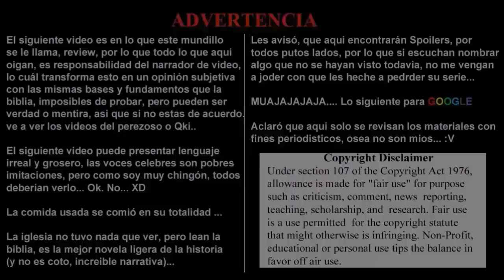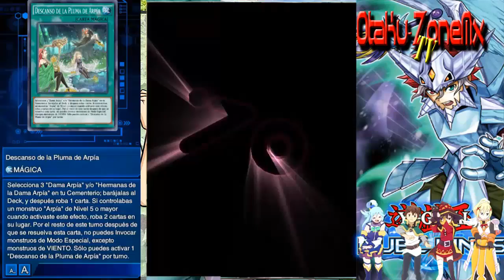¡NEKROZ vs HARPIES! KC CUP FEB 2022 - 2ND Fase: BRUTAL PELEA DE FURROS [Duel Links].- YugiVersus 030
DUELOS NARRADOS... EN REPETICIONES...

Hurra Yuhu...

Nah, ya enserio, hoy toca un duelo que muestra un poco de las virtudes del deck.

Como le hace counter a Arpias...

Una lástima que ya no sea su formato.

LOL.

Disfruten el mame.

Gameplay & Combos
Deck Nekroz - Lightsworn - Djinn Anti-Meta Control [Duel Links Series].- YugiVersus 029

Nuevo agregado
Duel Links Y YgoPro
Otaku-ZoneMx

Otaku-ZoneMx Project

The Blogs